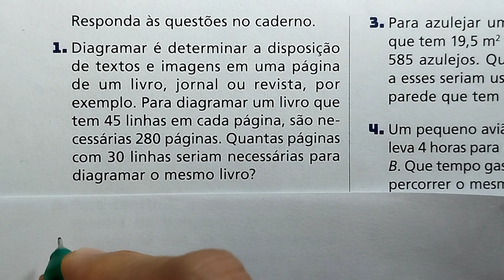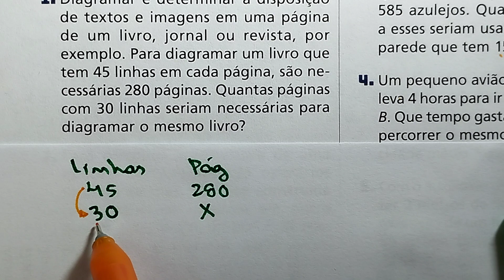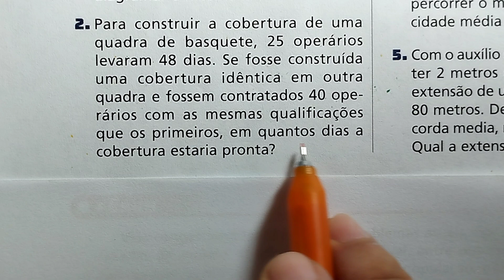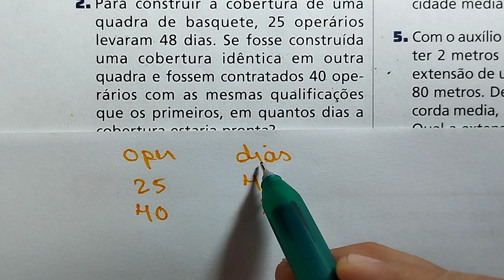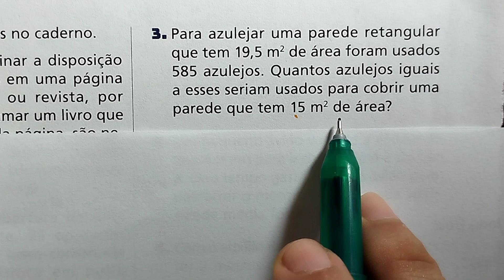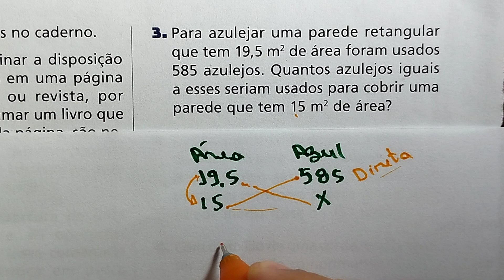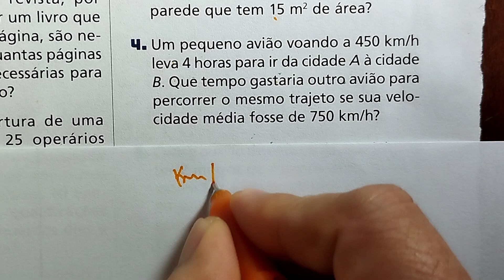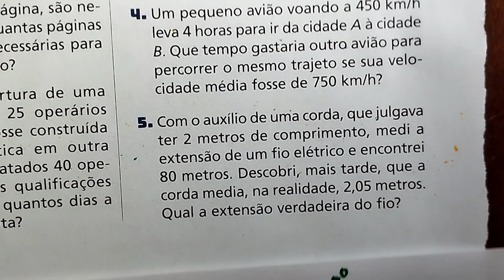Regra de Três Simples - Resolução de Exercícios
🔥Seja um Apoiador do Canal.